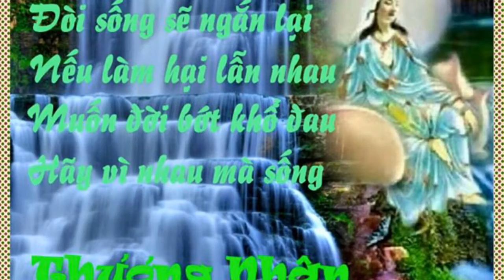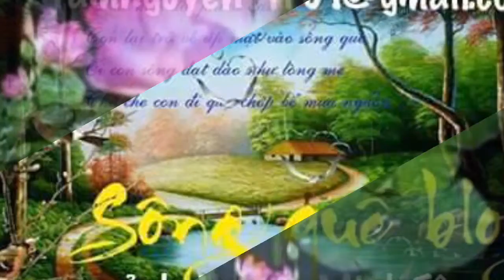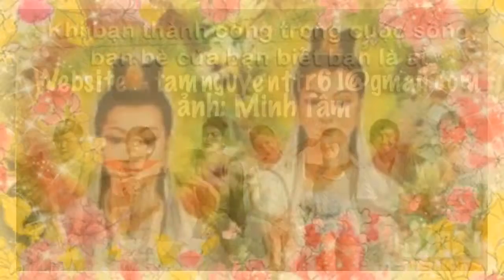NGUYỄN MINH TÂM - Ca Khúc: Mr. Chu